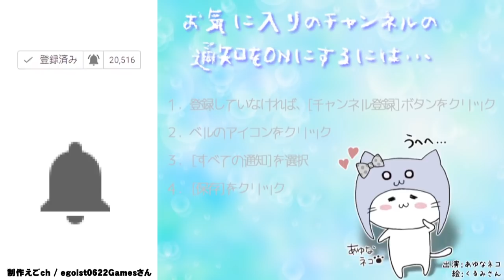バカしかいない推理ゲーム⁉[アプリ]バカサスペンス-置き去りの暗黒物質[つっこみ実況]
バカしかいない推理ゲーム。
追い詰めるならバカになれ。

「だれかが、流してない…」
サークルメンバーと飲み会をしていたある日
その事件は起こった――

COM3D2

BGM
DOVA-SYNDROME